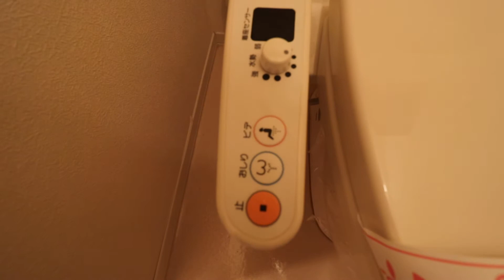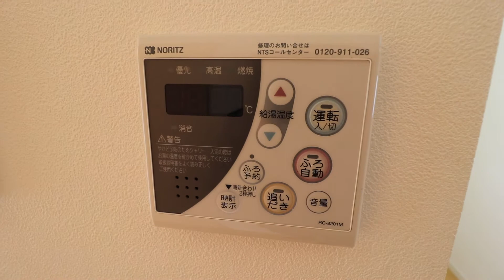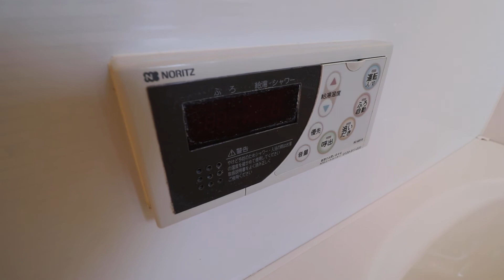高知市塩屋崎町の2LDK賃貸物件です。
高知市塩屋崎町の2LDK賃貸物件です。【ヴィラージュ・ヌフⅢ棟101号室】